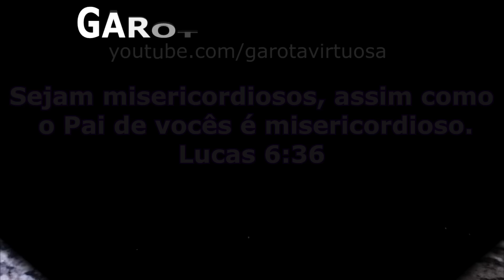VOCÊ NÃO VAI ACREDITAR 😱 COM POUCOS INGREDIENTES FAZ AMANHÃ MESMO 🔥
✅Ingredientes :

1 caixinha de gelatina morango
1 caixinha de creme de leite
250ml de água quente

Creme branco :

200 ml de leite
2 caixinha de creme de leite
Meia caixinha de leite condensado
1 sachê de gelatina incolor